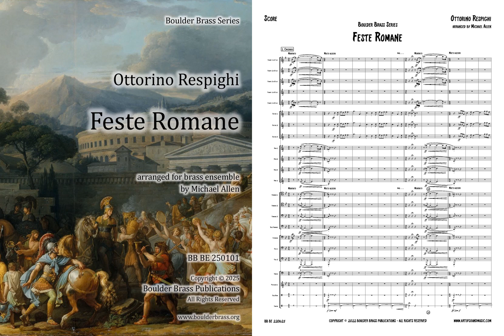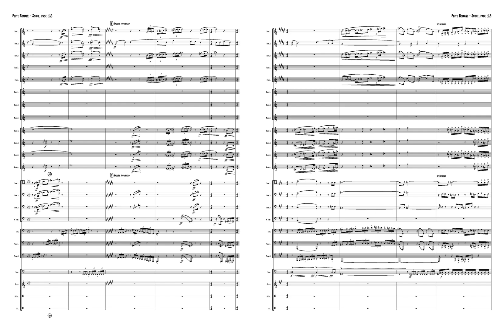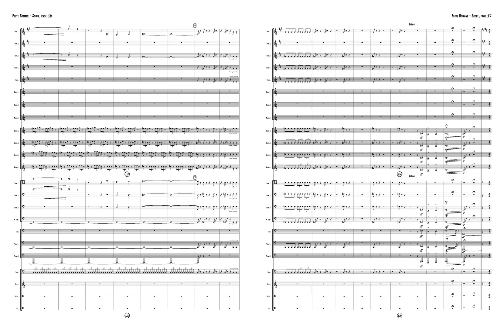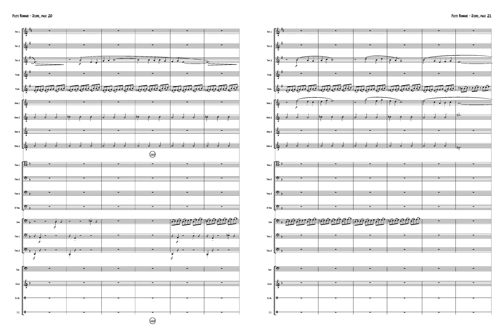Roman Festivals (fragment)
Ottorino Respighi
arranged for large brass ensemble and percussion by Michael Allen
WORK IN PROGRESS - notice the under utilized 4th trumpet (late addition to the score)

Coming to a concert hall near you in 2025